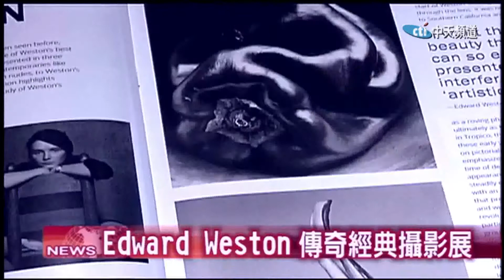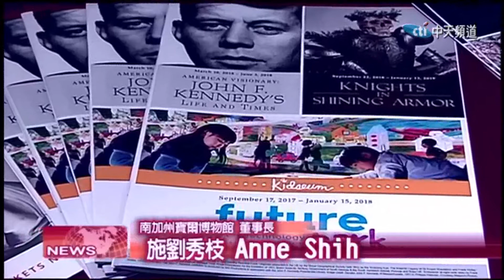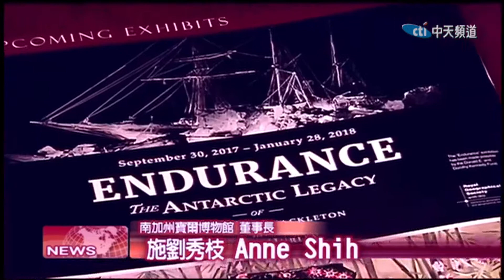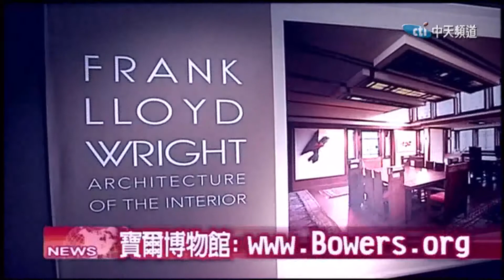2017.07.21中天北美新聞-1 愛德華．韋斯頓攝影作品展 南加寶爾博物館隆重登場！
作品擁有「神來之筆」魅力的美國攝影傳奇人物，愛德華‧韋斯頓，將看似平凡的生活題材轉化成不平凡的作品，南加州聖塔安娜市的寶爾博物館，將於今年夏天，隆重推出韋斯頓先生的攝影作品展，能夠如此近距離的欣賞這位大師，平生經典原作風彩的機會，可以說是難得的幸會！